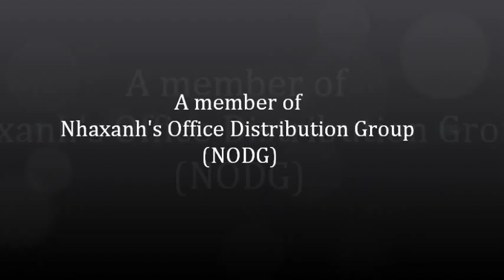Văn phòng cho thuê tại mặt tiền, Quận 1, Tp.Hồ Chí Minh